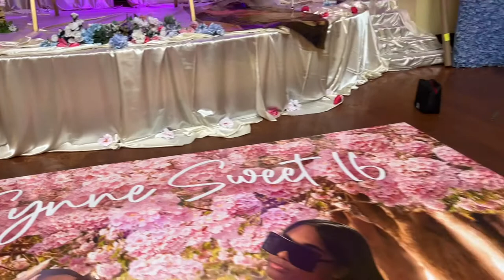Vinyl Floor Wrap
Installing custom Vinyl  floor wrap. we print and install